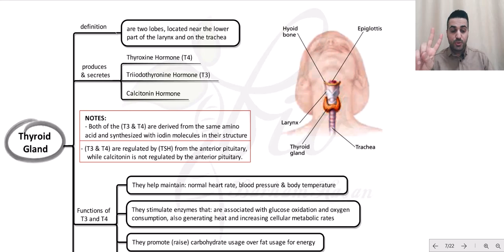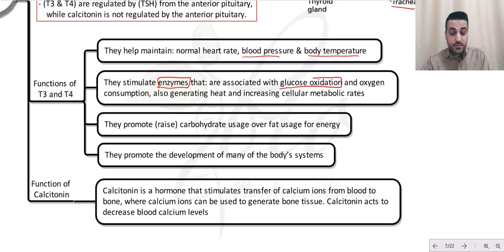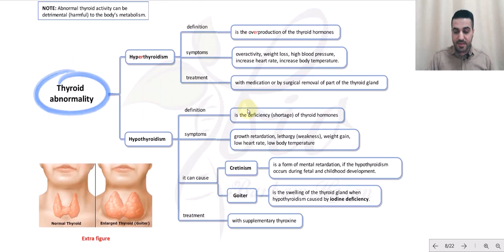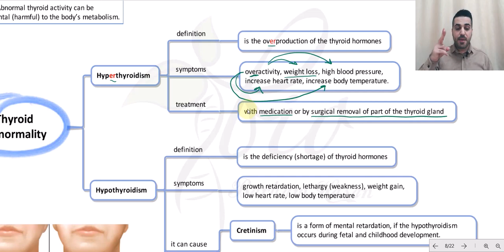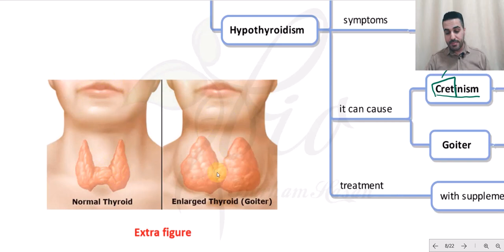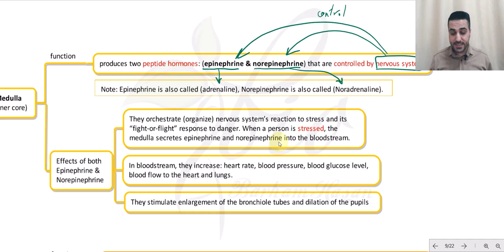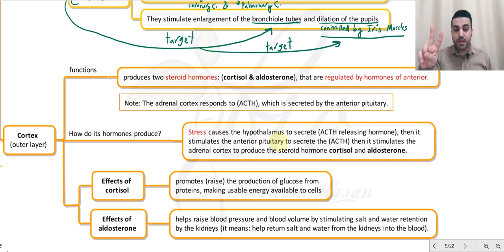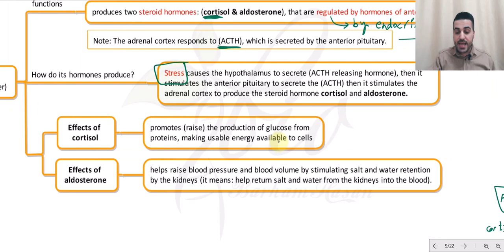CH5 SEC2 Thyroid & adrenal glands (ثایرۆیدە ڕژێن و ڕژێنی ئەدرینال)